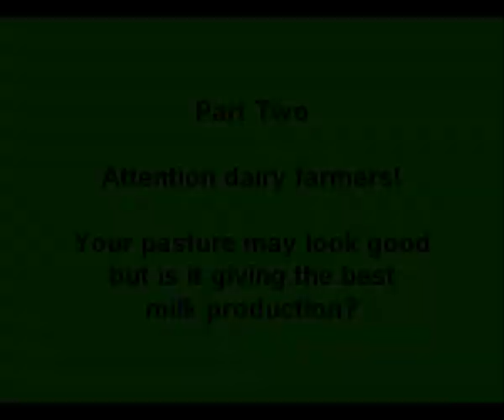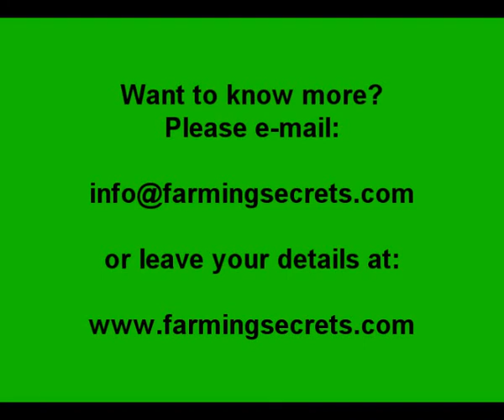Textbook looking pastures, but is it as good as you think?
Attention dairy farmers! Your pasture may look good but is it giving the best milk production? Do you experience the same problems as Kevin Hughes describes? Want to know what to do about it? Join Farming Secrets NOW.